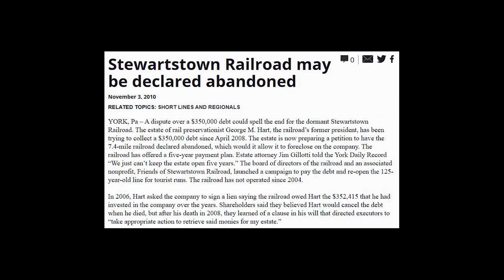Official Trailer: "The Stewartstown Railroad: The Deer Creek Valley Line" - on Blu-ray and DVD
The Stewartstown Railroad has been a small town Pennsylvania institution since 1885.  Like many railroads, there are ups and downs throughout its history, some much bigger than others.  But the Stewartstown is a survivor, rising from the ashes time and again.  Now the railroad is thriving and expanding.

This film shows many of those trials and tribulations from the past, as well as more recent operational highlights and a look into the railroad's future.  The inspirational story of the Stewartstown is not one to miss!

today!